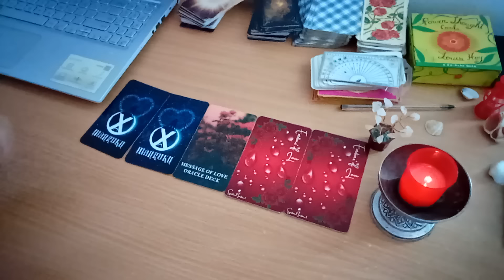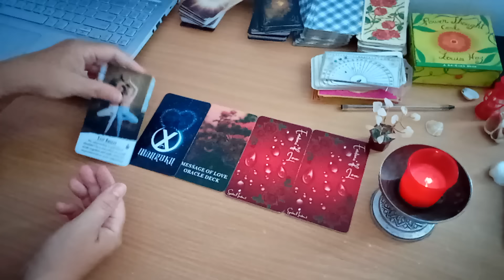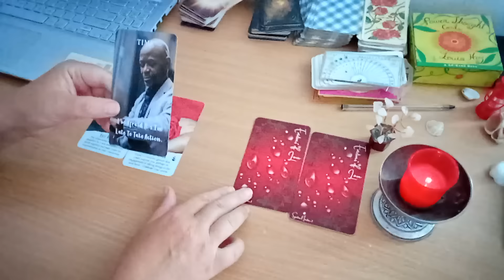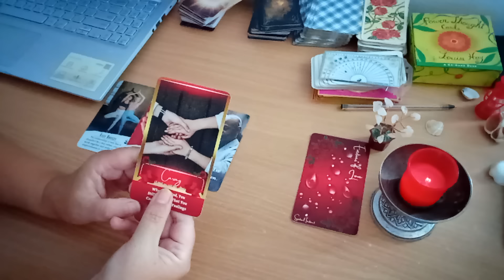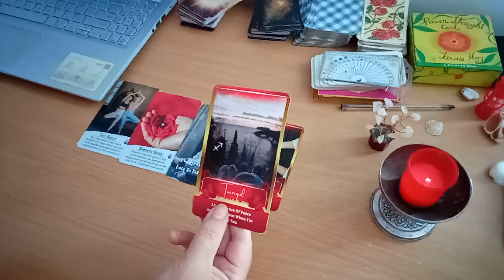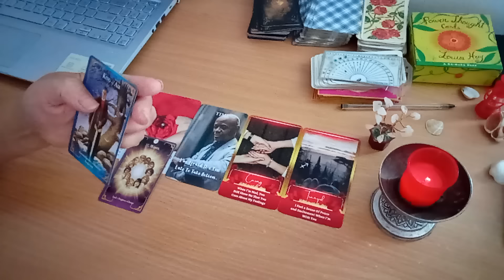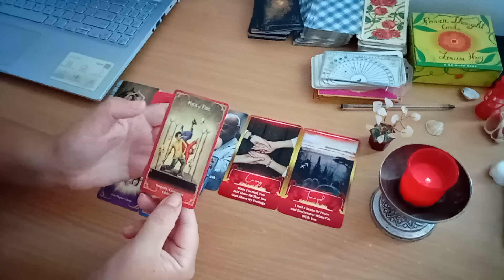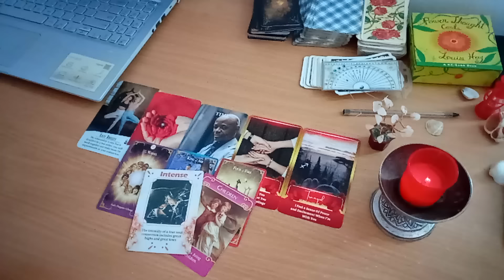Tu și el/ea - încotro? - Un mesaj și un drum surpriză! Această persoană își arată arama pe față!!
S-ar putea sa va intereseze si (You also may be interested in:)
Electronice si accesorii  (Electronics and accessories, like:):
1. Casti fara fir, cu carcasa de incarcare (Apple AirPods with Lightning Charging Case, 3rd Gen):

2. Casti wireless cu anulare a zgomotului (JBL Live 770NC - Wireless Over-Ear Headphones with True Adaptive Noise Cancelling with Smart Ambient, Up to 65 Hours of Battery Life, Comfort-fit Fabric Headband & Carrying Pouch)

3.  Lavaliera profesionala wireless pentru iPhone si iPad ( MAYBESTA Professional Wireless Lavalier Lapel Microphone for iPhone, iPad - Cordless Omnidirectional Condenser Recording Mic for Interview Video Podcast Vlog YouTube)

4. HP Notebook Laptop, 15.6" HD Touchscreen, Intel Core i3-1115G4 Processor, 32GB RAM, 1TB PCIe SSD, Webcam, Type-C, HDMI, SD Card Reader, Wi-Fi, Windows 11 Home, Silver

5. Xiaomi Redmi 13C 4G LTE (128GB + 4GB) Factory Unlocked Global ROM GSM 6.74" 50MP Triple Camera (Tello Mint & Global) + Free Fast Car Charger (Midnight Black Global ROM)

Va multumesc! Thank you!